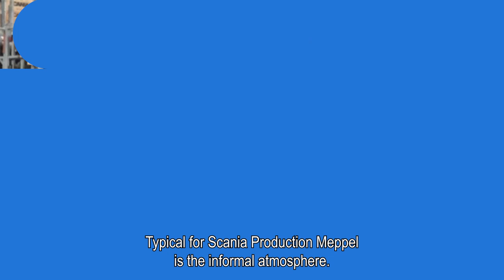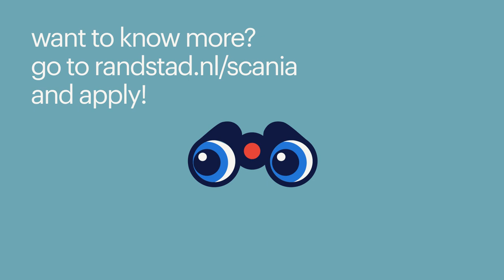working at scania production meppel via randstad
Topics in this video:
0:15 - getting to know Scania Meppel
0:35 - the production process
0:50 - a glimpse into a typical workday
1:37 - why choose Randstad for employment?
1:56 - opportunities for personal development
2:07 - key attributes to have
2:27 - the benefits of working at Scania
2:38 - possibility of a permanent contract

*working at scania production in meppel*
Mathijs, Ulrike, and Gerrit share their experiences working at Scania Production and take you on a journey through the process. This way, you can get a taste of the atmosphere and see if this company is the right fit for you. If you have any questions, the contact person listed in the job posting will be happy to assist you. Remember, you're not alone in your application process – we're here to support you!

Here are some more reasons why you should consider applying to Scania Production:
- you'll have great colleagues
- every day presents new challenges
- there's plenty of room for your own initiatives
- numerous opportunities for personal growth
- a family-like work environment

*why work at scania production?*
Scania Meppel, located in the heart of Europe, is renowned as one of the most advanced paint factories in the region. The facility plays a crucial role in the process of painting plastic cabin and chassis components. This sophisticated painting process is fully automated and carried out by state-of-the-art robots utilizing the latest technologies. The produced parts are expertly delivered to various Scania factories, including those in Zwolle, Angers in France, and Södertälje in Sweden.

Furthermore, the Meppel location serves as an assembly hub and boasts a well-organized logistics department. As Scania primarily produces vehicles based on customer orders, this often leads to the creation of unique, custom-made trucks. This means that every truck leaving the factory is distinctive and tailored to the customer's preferences.

At Scania Meppel, we are constantly on the lookout for talented individuals like yourself! Explore our current job openings, and who knows, you might be the one to strengthen our team.

Or would you rather take a direct look at our job listings? You can do so here: